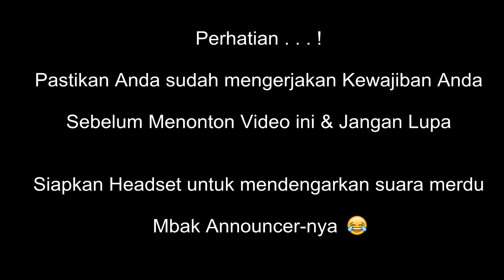Announcer Kereta Tahun 2017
Yang kangen suara Announcer 2017 😁
Walau Grammar-nya kacau tapi suaranya lebih bagus yg dulu kalo menurut saya, lebih sexy 😅

in frame : KA 180 Pasundan